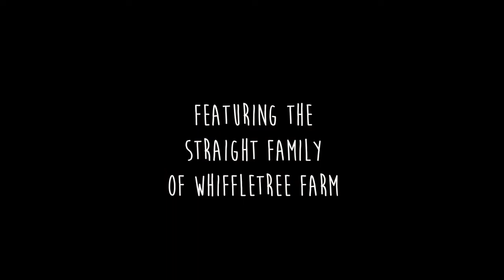262364199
MUSIC INTERNATIONNAL CHANNEL IS THE BEST AND MOST OF THE BEST INTERNATIONAL SONGS. LEADING COURSES. THANK YOU
When it comes to your food, nature always has the last word.

Most pro-organic documentaries make their point by taking stabs at the cruelty and other evils involved in the world of industrialized farming. In this short documentary portrait, Jesse Straight, owner of Whiffletree Farm, shows us a different approach. As he gestures to the beautiful landscapes that surround us he explains, "being a farmer is special because this is my office. You spend your day making animals happy...you get to do things that help the things around you thrive".

The passion that Jesse exudes in this film will make you question every fast-food burger you've ever eaten, but for all the right reasons.

Director & Editor | Alexis Kikoen
Director of Photography | Liz Lane
Camera Operation | Susan Thompson & Alexis Kikoen
Production Assistant | Chris Jones
Producer | Brian Freer